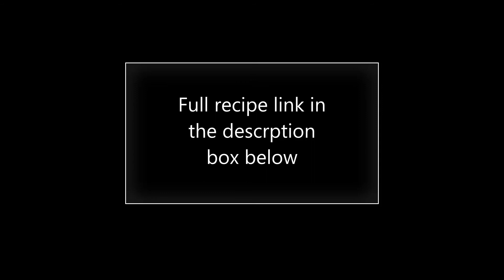Palak paneer l Indian cottage cheese in a spinach gravy l Easy and light recipe l Vegetarian recipe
Soft cubes of paneer (Indian cottage cheese) in a smooth spinach gravy- the perfect accompaniment to Indian flatbreads and rice.